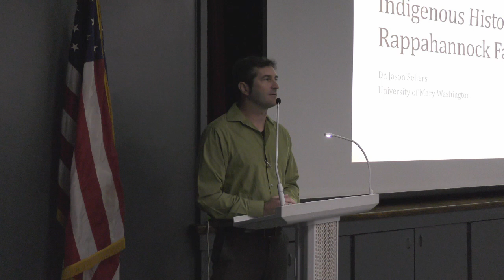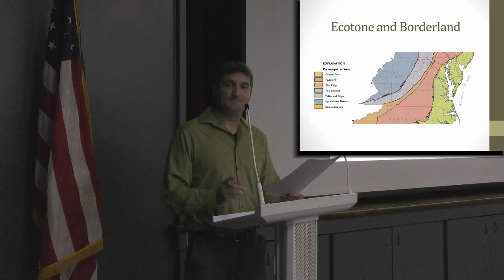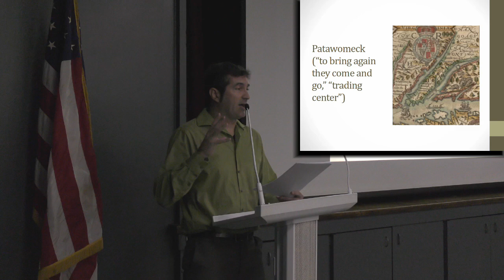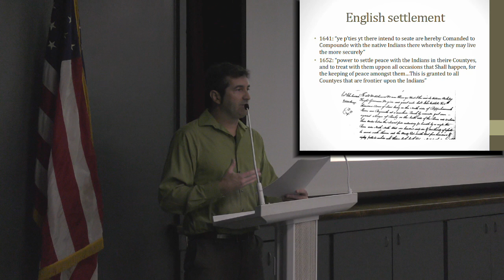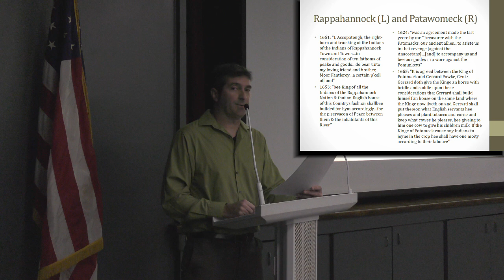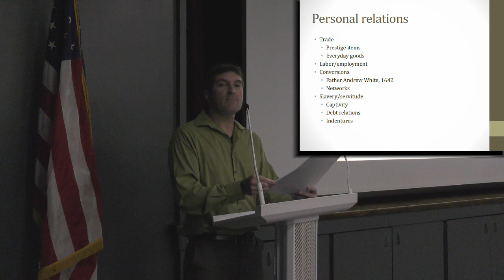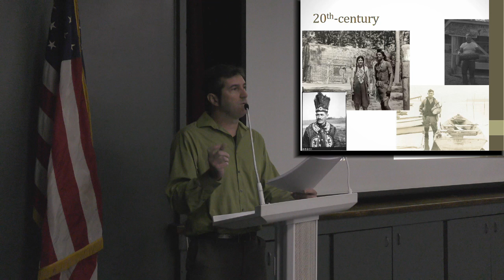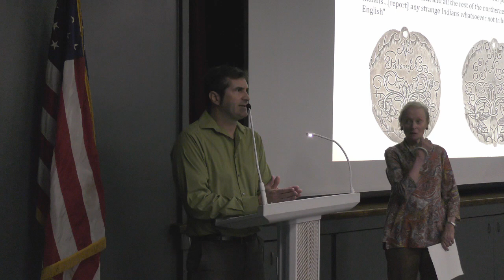Indigenous History at the Rappahannock Fall Line, November 7, 2024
Dr. Jason Sellers from UMW gives a lecture regarding indigenous people of Virginia.

The use of the Central Rappahannock Regional Library’s meeting facility does not constitute either the library’s endorsement or sponsorship of the program or the organizer’s policies and beliefs.